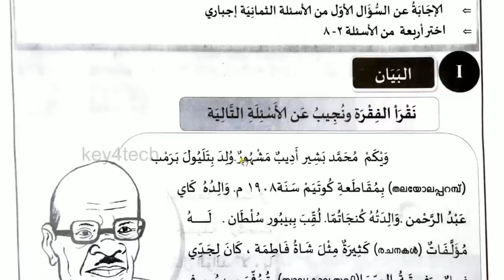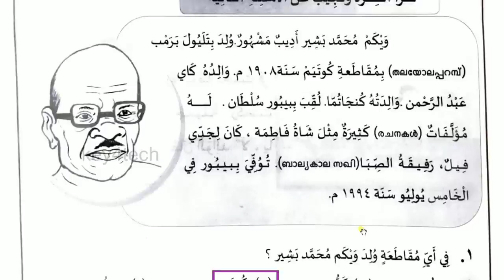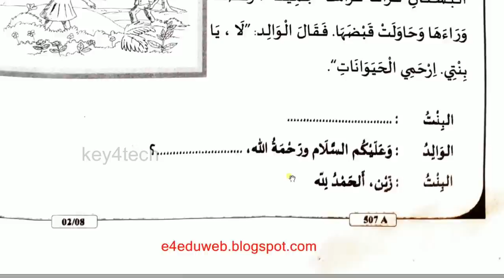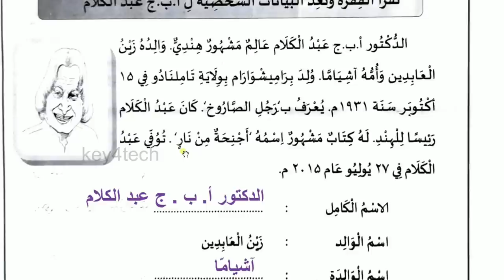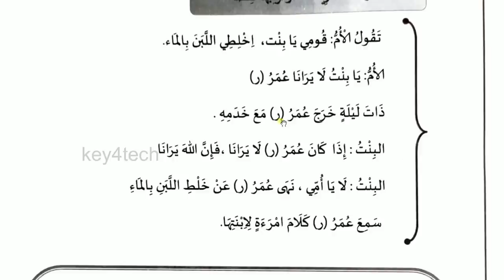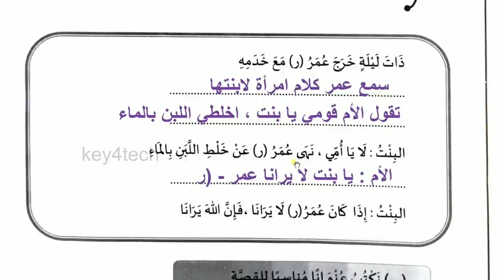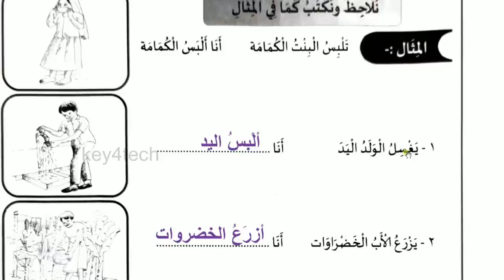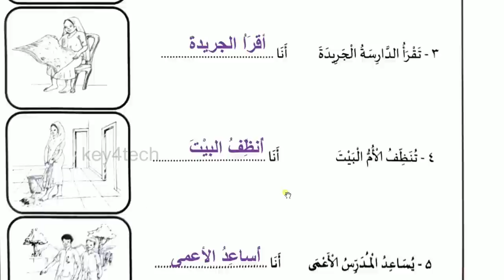5th Std Arabic Annual Examination - 2022 | Question Paper with Detailed Answer Key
Prepared by
Jaleel Master

5th class arabic important questions
5th class arabic notes
5th arabic annual exam question paper 2022
5th arabic annual exam question paper 2023
5th arabic christmas exam question paper 2022